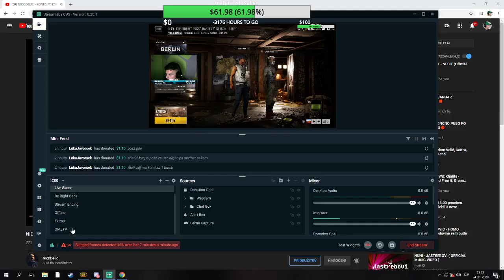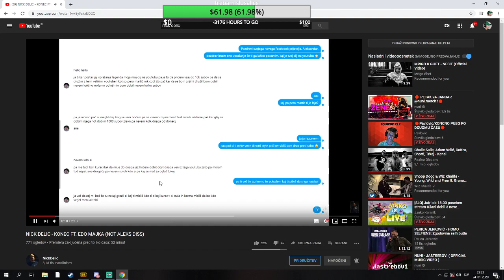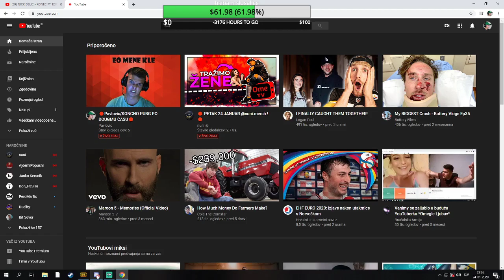🔴Pavlovic/KONCNO PUBG PO DOUGMU ČASU🔴